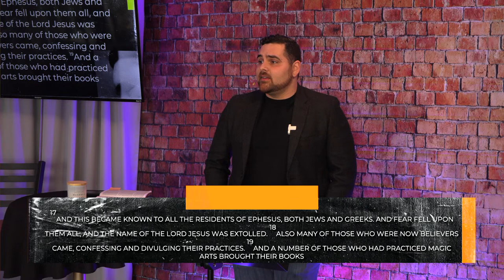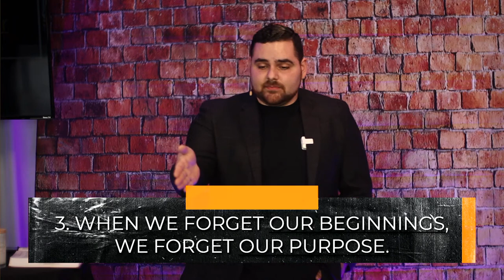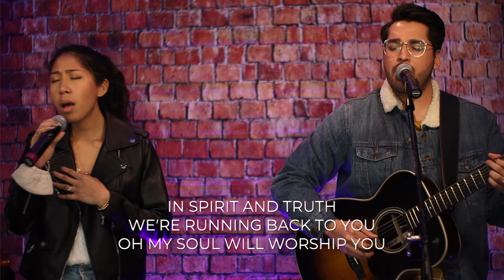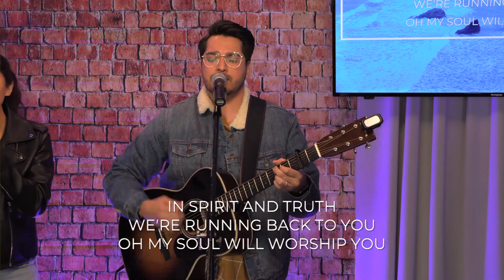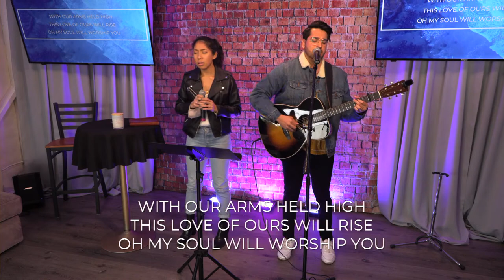The Disneyland Effect | IMAGE ONLINE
When it comes to his Church, Jesus doesn't pull any punches. He loves his church too much to settle for anything less than unity and purity at the foot of the cross? Do you have ears to hear what Jesus has to say to you today? Join us as we wrestle with Revelation 2:1-7

If you would like to help support what God is doing at The Image Church, you can give online at TheImageLA.com/give.